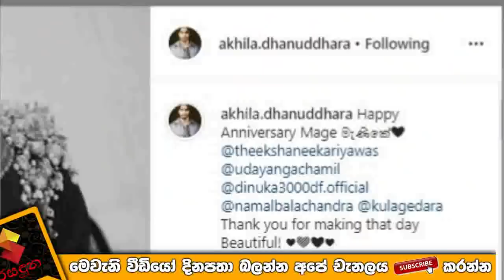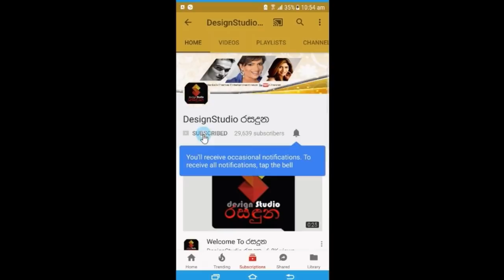ඇන්තනි පවුලේ දරුවෝ තුන්දෙනා හා හා පුරා කියලා පලවෙනි විවාහ සංවත්සරය සමරයි.Anthony Family Wedding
පුංචි දූ සිගිත්තියත් එනකම් මග බලා ඉන්න ඇන්තනි පවුලේ දරුවෝ තුන්දෙනා ඔවුන්ගේ පලවෙනි විවාහ සංවත්සරය ජයටම සමරයි.Anthony Family Wedding